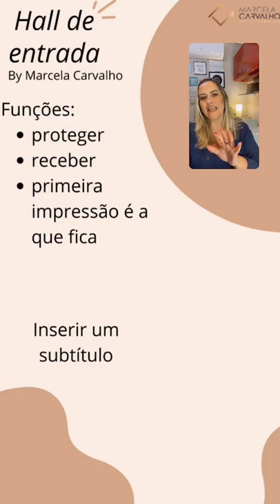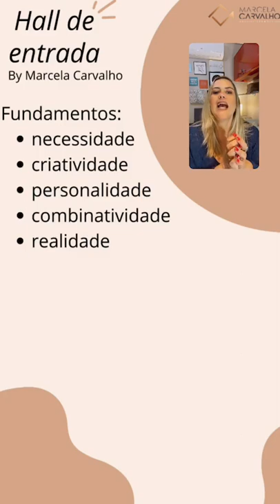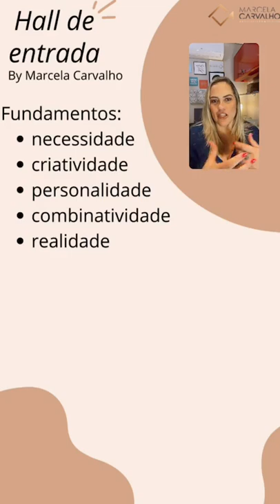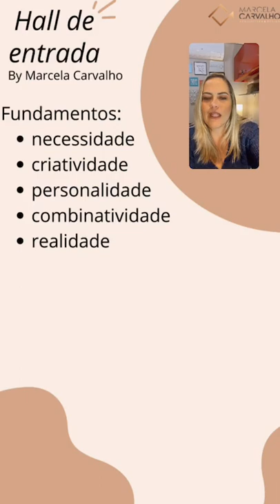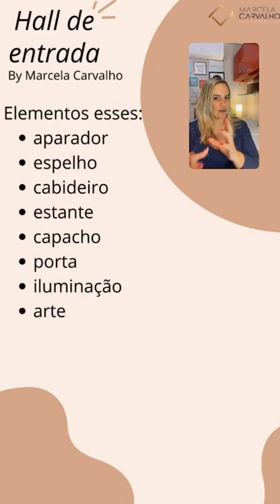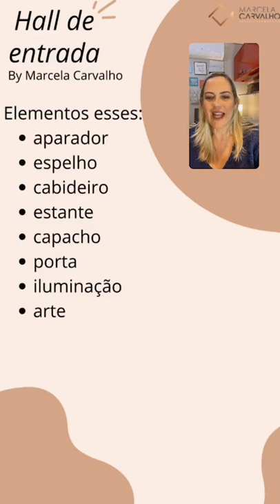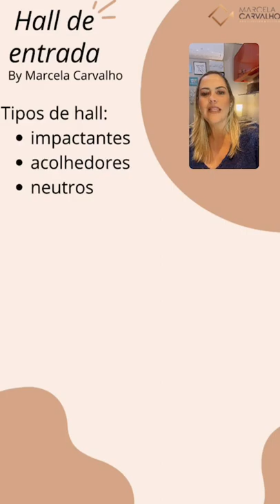LIVE 1 DESAFIO SUA CASA LINDA HALL DE ENTRADA